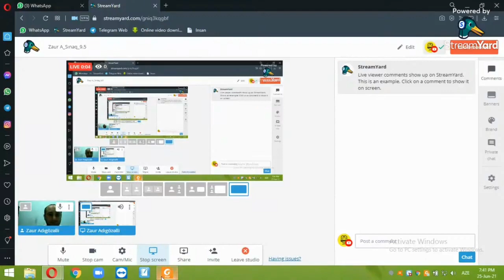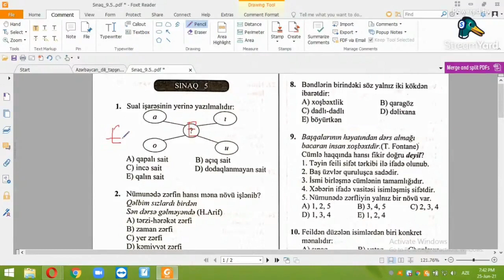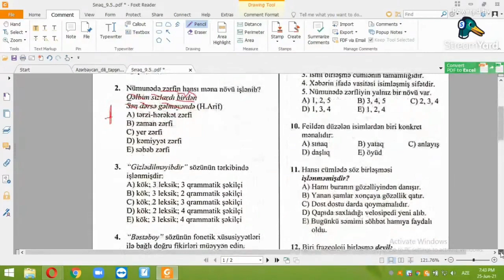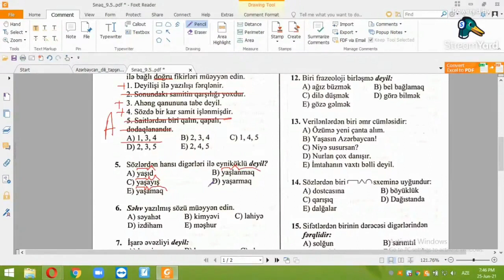Zaur müəllim | İbtidai Ana dili-5 ədəd test izahı